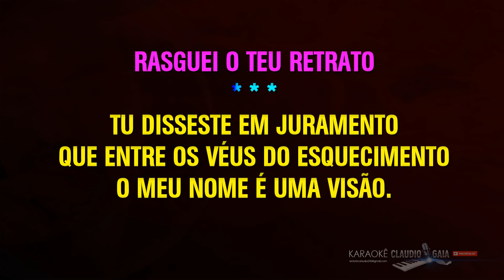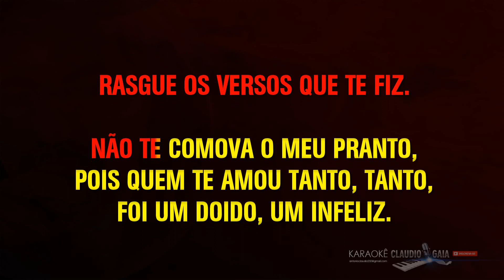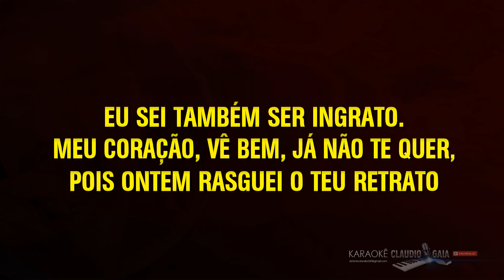🎤 WALDICK SORIANO 🎶 RASGUEI O TEU RETRATO - KARAOKÊ